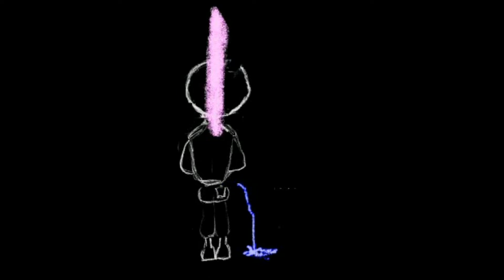Desolate Ways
Video par FRan6   image par Fran6  music par Morbid Angels